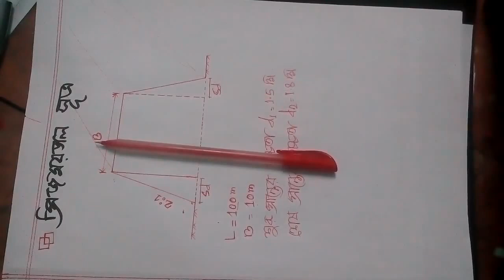State the method of Finding out the Volume of Earth Work in Embankment by prizmoidal Method প্রিজমডা